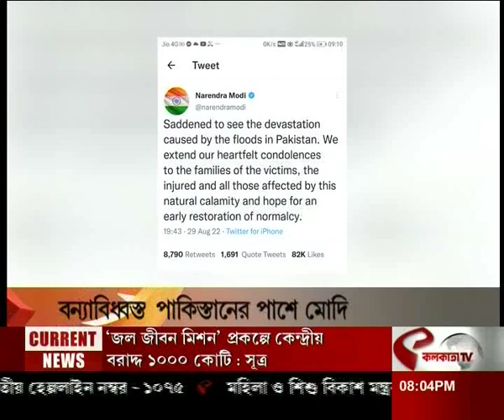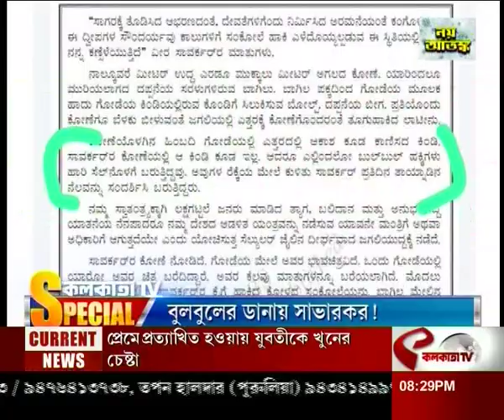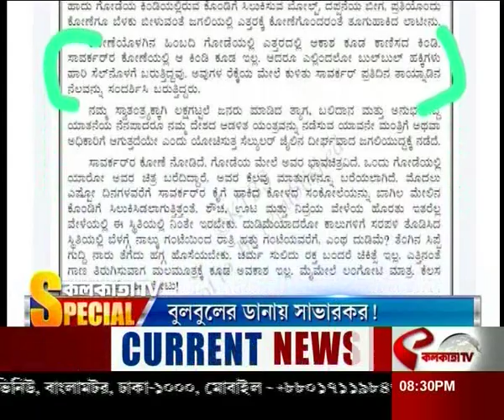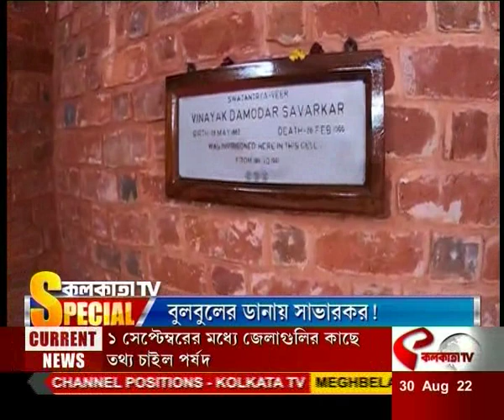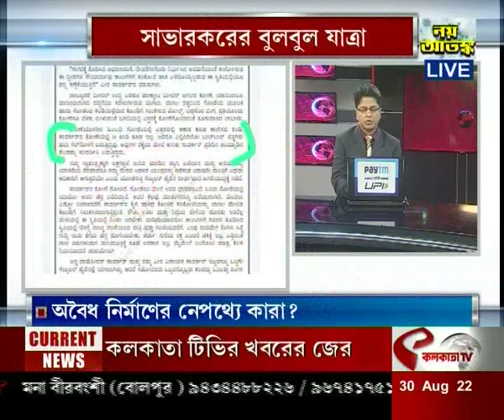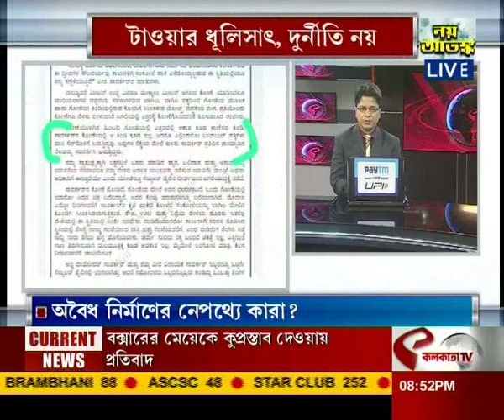আপনার কথা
website link for this copy :
@Kolkata Tv